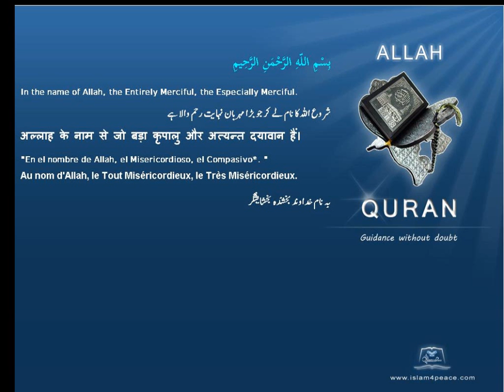Quran Chinese with Arabic 105 الفيل Al Fil The ElephantMeccan Islam4Peace com